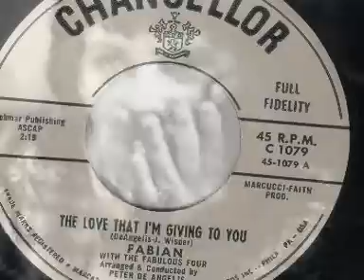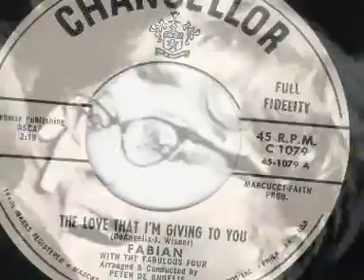Fabian sings The love that I'm giving to you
Fabian sings live on stage!